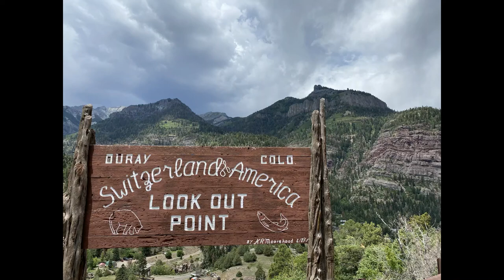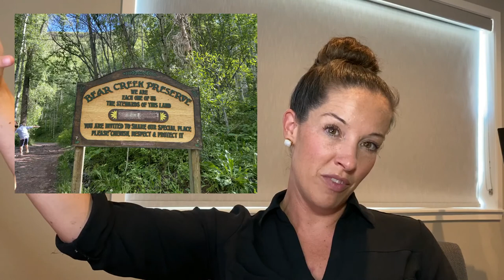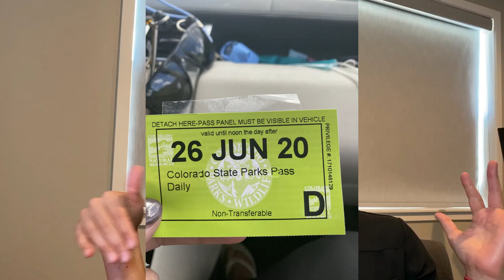Southern Colorado Road Trip to Ouray, Telluride, & Silverton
Summer road trip to Ouray, CO with stops in Gunnison National Park, Telluride, and Silverton. What to do and where to go if you're traveling with kids and still want to be active. Our activities included going to the Ridgeway State Park, hiked to the Box Canyon Falls, and much more.